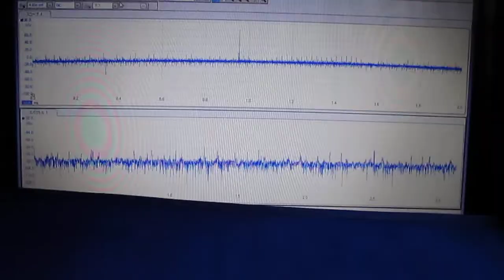オリジナル超音波（プローブ製作・調整）システム ultrasonic-labo